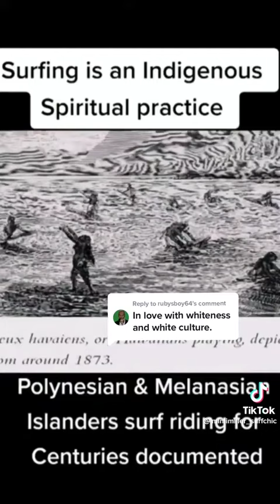The African Origins Of Surfing 🏄‍♂️